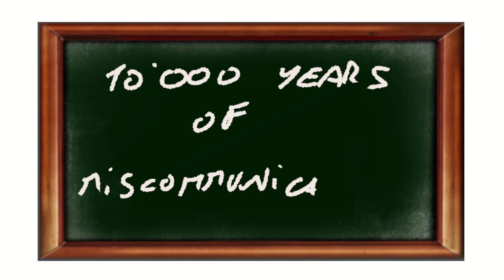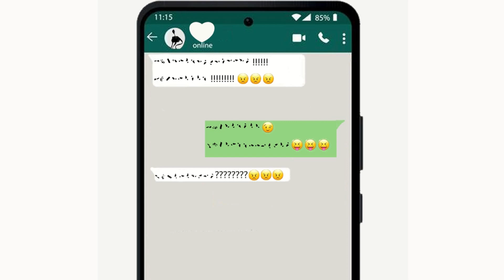Miscommunication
Dee Dee Domodossola- Miscommunication

Honey, i was looking in your eyes but i got tired
i listen to your words and i felt worse
and then i thought i walk out the door
but you want to talk a little more

Honey, i know exactly what you're gonna say , so go ahead
i think we had this conversation before
you ought to change your mind but you won't
and probably neither will i

i won't give up, you won't give in, who knows who will come out on top?
and suddenly falls on my head
ten thousand years of miscommunication
and i don't care, that's what you say , no one cares about  anyone

Honey, you keep on speaking in these backward riddles
to figure out if i understand
you know at puzzles i'm very bad
 as bad as the day I had

you feel so smart, and so i feel
Who knows what prize will ever be

Honey , i'm getting mad at you and i was wondering
i wonder if you mean what you say
'cause i didn't mean it anyway
 and here we go again